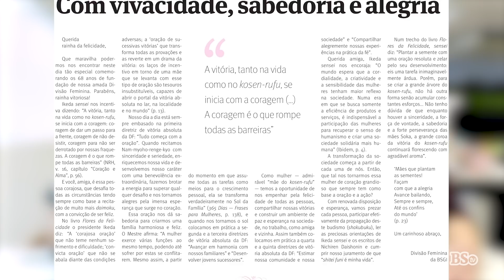Drops BS | Edição 2.469 | 25 de maio de 2019